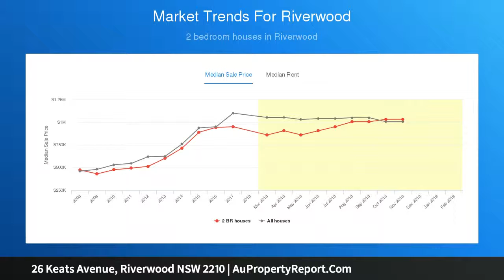26 Keats Avenue, Riverwood NSW 2210 | AuPropertyReport.Com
26 Keats Avenue, Riverwood NSW 2210
Property Type: house
Bedrooms: 3
Bathrooms: 3
Car Space: 1
The Story of Elegance